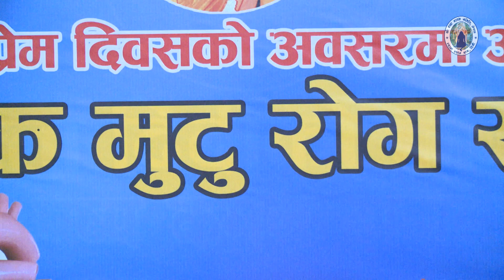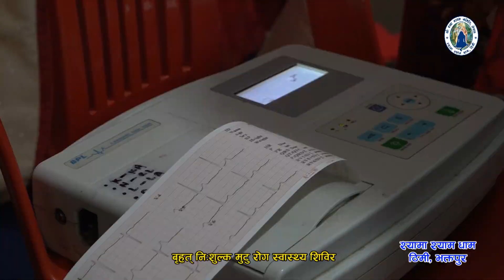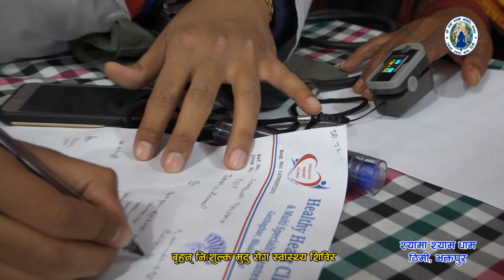Shree Radha Madhav Samiti Nepal Activities Feb 24, 2018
01.Grand Free Heart check-up Camp organized by Shree Radha
      Madhav Samiti Nepal, in the technical Support of Shahid
     Gangalal Hospital, Bansbari & Healthy Heart Clinic, Gatthaghar,
     at Shyama Shyam Dham, Thimi.

02 Satsang and Celebration program on the ocassion of Shivaratri
      at the center of Shree Radha Madhav Samiti , Nepal

03 Divine Youth Club  ,Pokhara Organized a drain Cleaning
      Program at  Ram Bazzar ,Pokhara